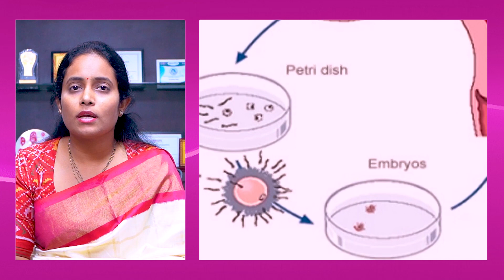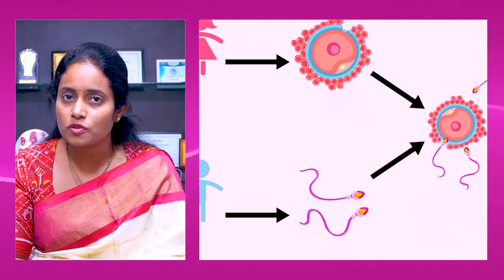PGT-A అంటే ఏమిటి? || Who is Eligible for Pre Genetic testing? || Oasis Fertility Warangal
Our Treatments
• Ovulation Induction
• Donor Treatments
• Minimally Invasive Surgery
• Fertility Preservation
• PGS - Pre Implantation Genetic Screening
• Freezing Vitrification

Our Branches

•Hyderabad

•Warangal

•Vijayawada

•Visakhapatnam

•Guntur

•Chennai

•Bengaluru

•Ranchi

•Vadodara

•Pune

•Mangaluru

•Ongole

•Tirupati

•Karimnagar

•Kurnool

•Bhubaneswar